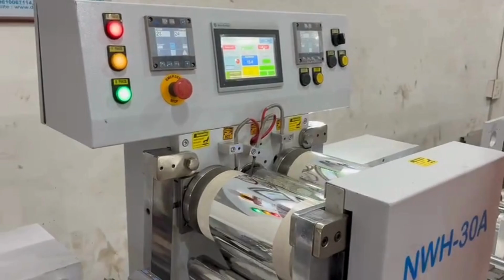Hologram Printing Embossing Machine Manufacturers In India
Step into the future of holographic technology with Kiran Holographics' advanced holographic embossing and printing machines, proudly manufactured and exported from India! 🌟 Our cutting-edge equipment produces high-security holographic films and stickers, ideal for anti-counterfeiting, brand protection, and stunning packaging solutions. Featuring precision laser embossing, seamless foil stamping, and UV coating integration, our machines deliver vibrant, multi-dimensional effects that make your products stand out. 🚀 Watch to explore the innovative features, durable design, and trusted technology powering industries worldwide. Contact Kiran Holographics for tailored solutions to elevate and secure your brand! 💼

🌍 Exported globally from India